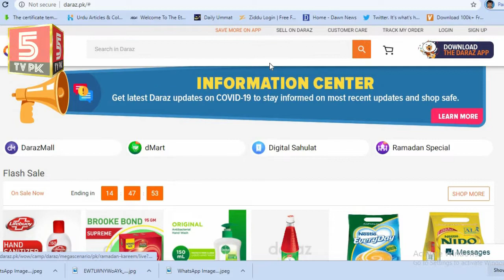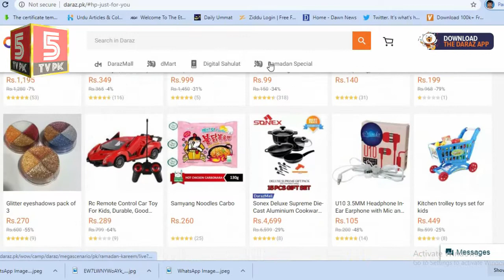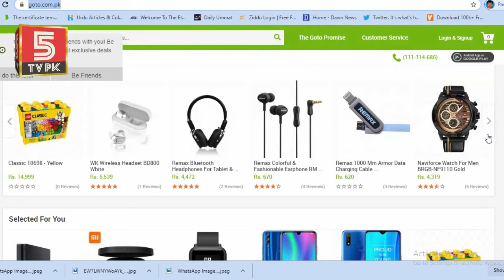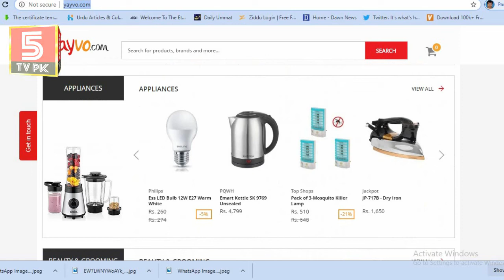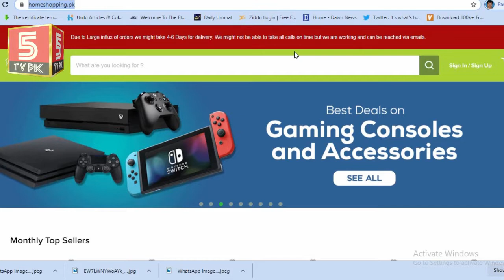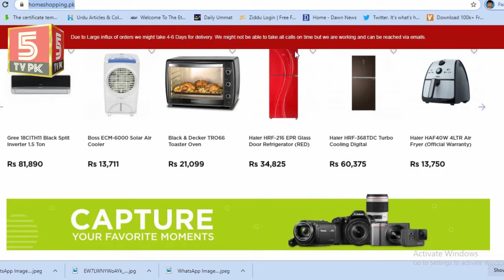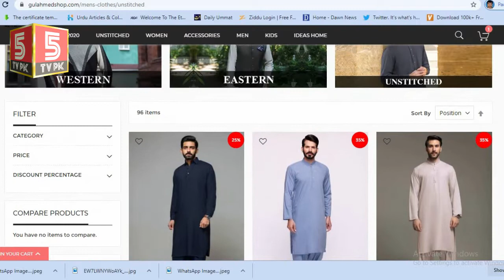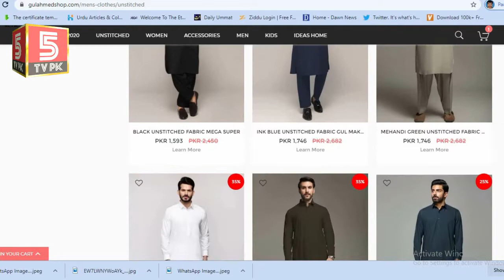10 Online shopping web sites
10 Online shopping web sites